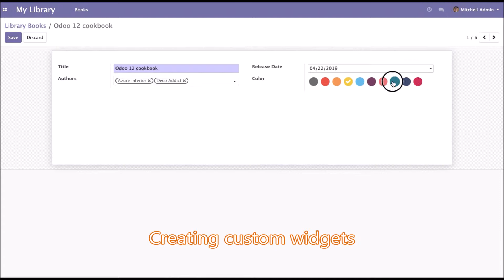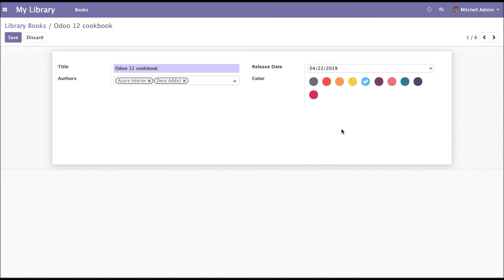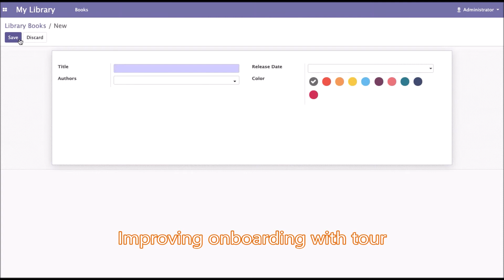Odoo 12 Development Cookbook - Third Edition | 16. Web Client Development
This is the “Code in Action” video for chapter 16 of Odoo 12 Development Cookbook - Third Edition by Parth Gajjar, published by Packt. It includes the following topics:

00:15 Creating custom widgets
02:56 Making RPC calls to the server
01:05 Creating a new view
01:45 Improving onboarding with tour
02:16 Mobile app JavaScript

Odoo 12 Development Cookbook is a complete resource which provides you with various development scenarios to build complex business applications with the Odoo framework. This book will help you with implementing the new features released with the latest version in your enterprise projects.

Video created by Parth Gajjar